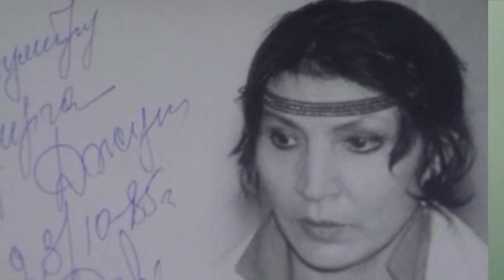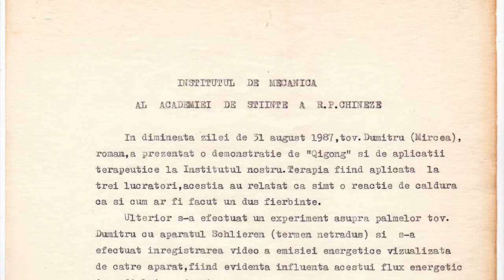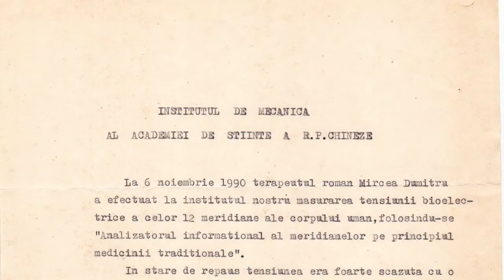Mircea Ilie Dumitru - Faceți tot cu bucurie !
Impuls pentru viață

Oameni pasionați, actori și autori ai unor povești de viață remarcabile, devin o sursă de inspirație, un impuls pentru noi !

Mircea Ilie Dumitru -psiholog clinician